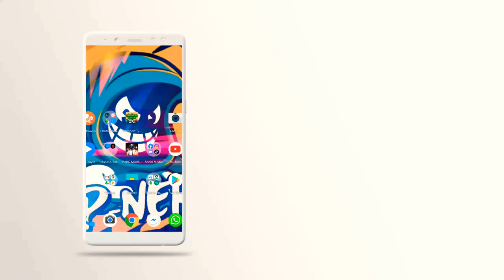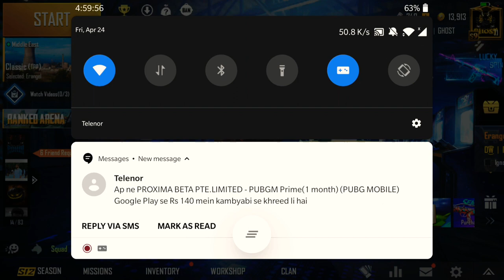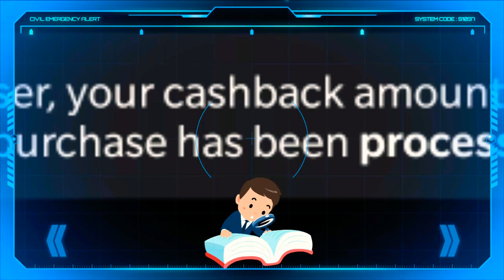How to use Telenor or Jazz Billing.| Get free PUBG UC | Purchase anything on play store in pakistan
In this video I'm going to tell you how to purchase anything on google play store using Telenor or Jazz sim.
You can purchase anything from play store without a debit card.

Steps;
1. Put only one sim that u would like to use for your purchase even if you phone is dual sim.
2. Open play store .
3. Click payment mathode.
4. Select telenor if you're using Telenor sim.
5. Complete the verification.
6. Telenor billing on now buy whatever you want to.